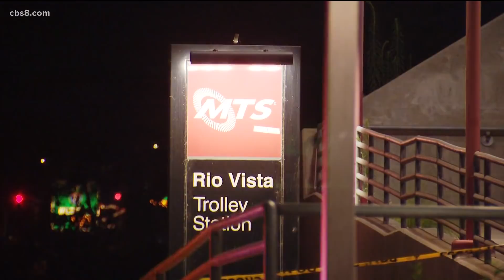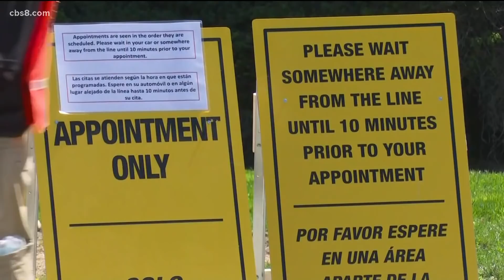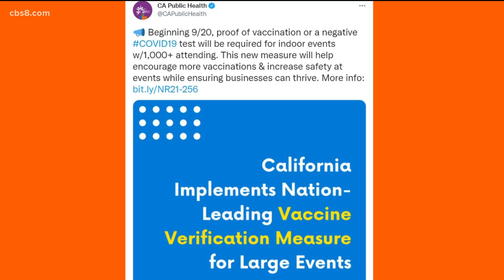San Diego's top stories for August 19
In this update we talk to a San Diego woman with family in Afghanistan, the county prepares to give a booster COVID vax and temps are finally more comfortable.